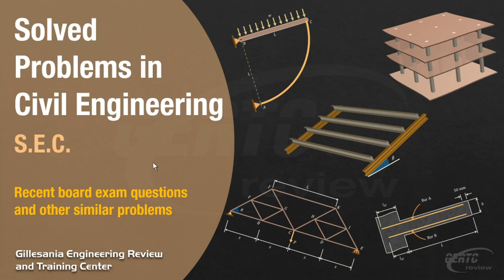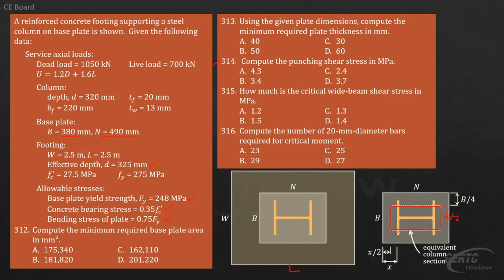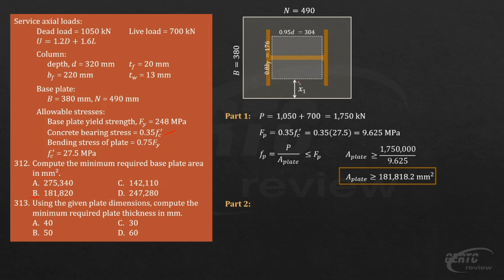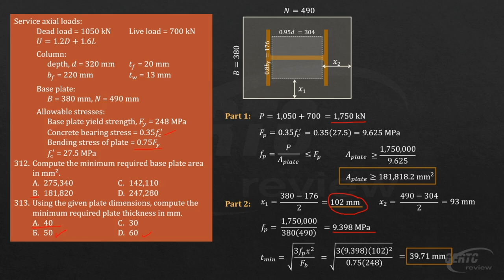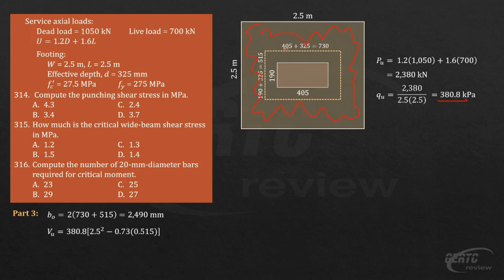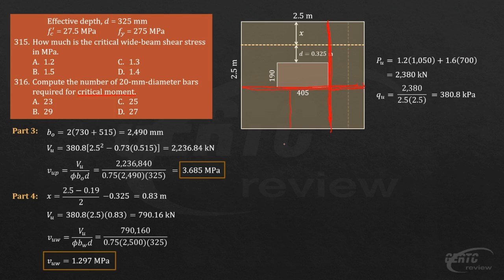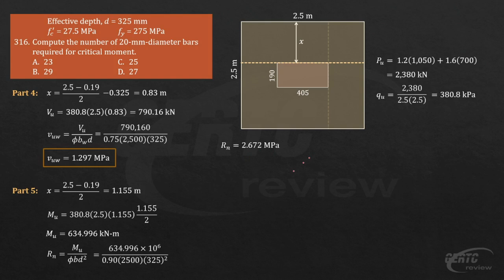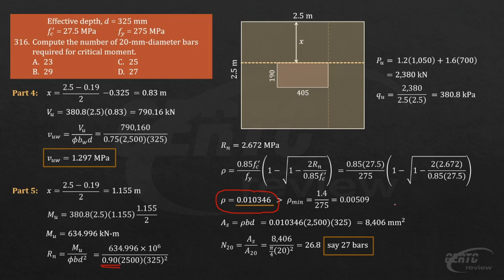SOLVED CE BOARD EXAM PROBLEM ON FOOTING SUPPORTING STEEL COLUMN ON BASE PLATE